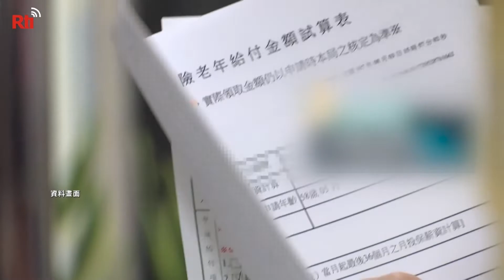Over 60% of retirees in Taiwan have insufficient pensions | Taiwan News | RTI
According to recent statistics, about 65% of retired persons in Taiwan have labor pensions of less than NT$20,000 per month. That’s only US$720. That’s less than the average monthly expenses per person in Taiwan.